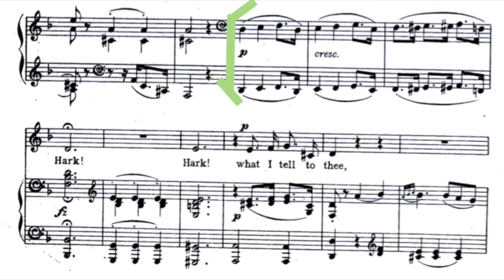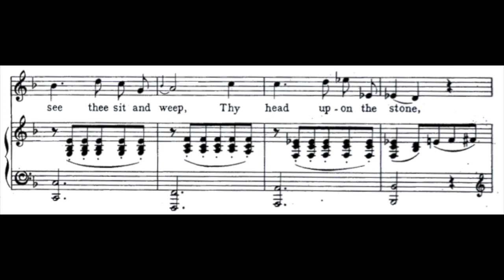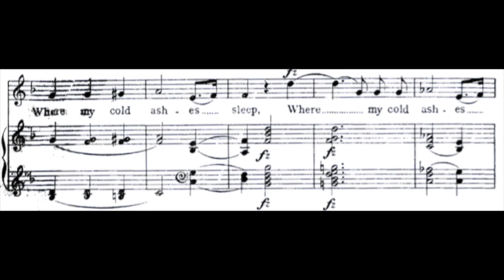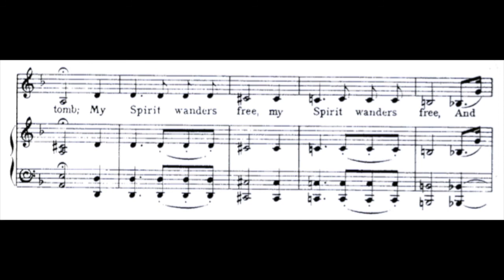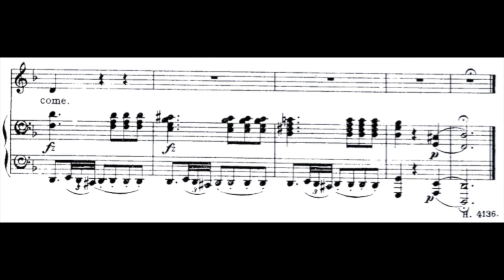J. Haydn: Hark! What I tell to thee [D Minor] - Score and Piano Accompaniment + Voice Line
Haydn, Joseph: Hark! What I tell to thee [D Minor]
Piano Accompaniment & Voice line/ Piano Accompaniment

00:00 Piano Accompaniment & Voice line
04:47  Piano Accompaniment

Piano Accompaniment Channel.